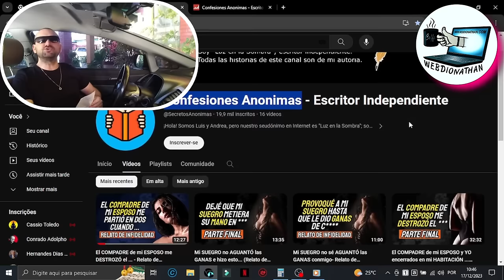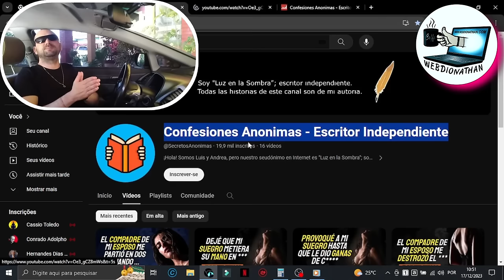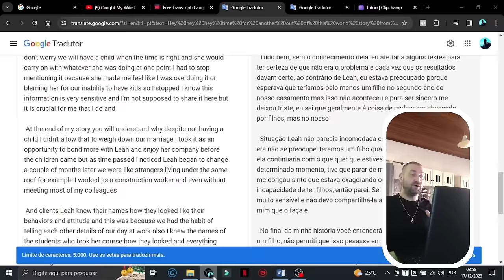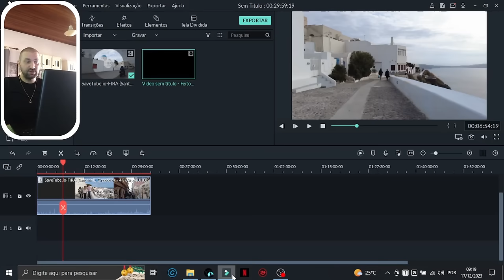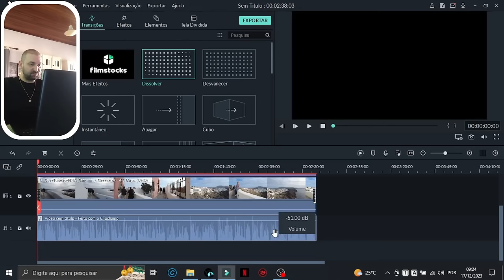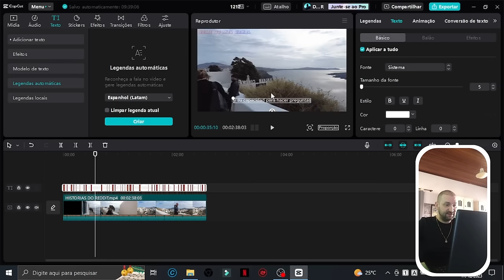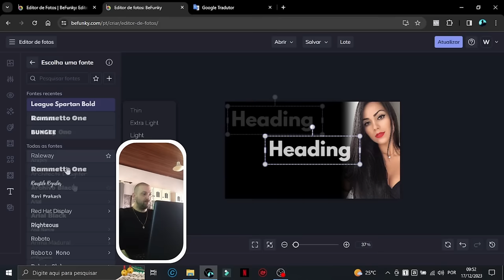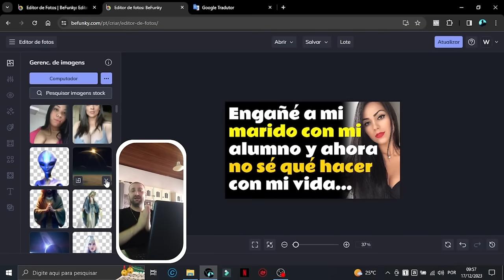COMO FAZER 40 MIL POR MÊS RÁPIDO PASSO A PASSO [CANAL DARK FÁCIL DE FAZER E MONETIZA RÁPIDO]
Channels Faceless: ✔ COMO GANHAR DINHEIRO RÁPIDO COM CANAL DARK NO YOUTUBE 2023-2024 PASSO A PASSO!!